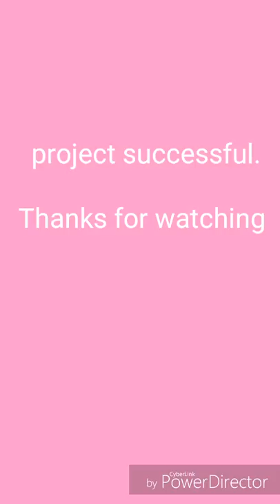Syrian Hamster Day 1- 30